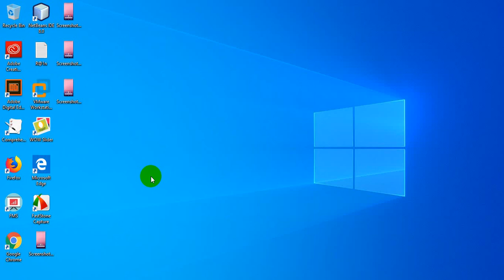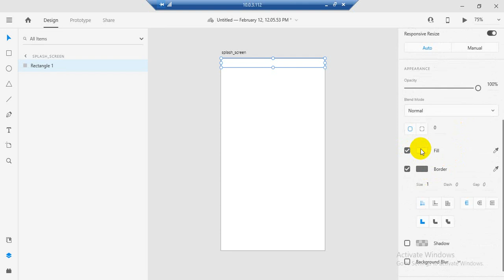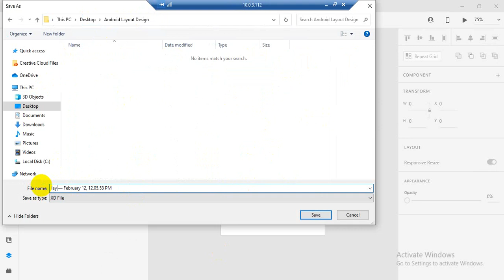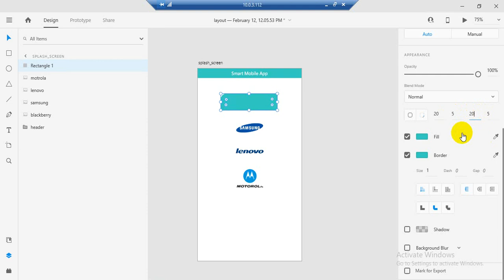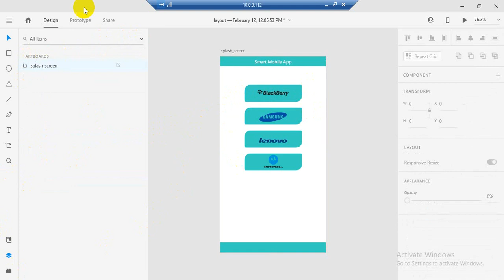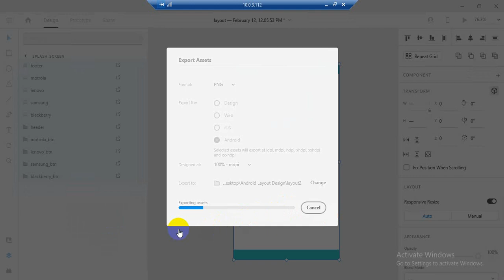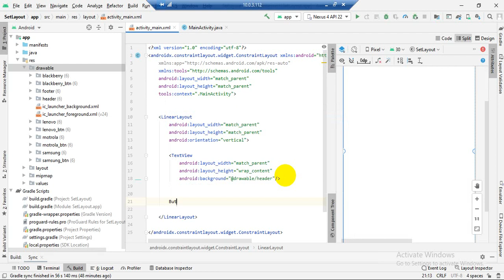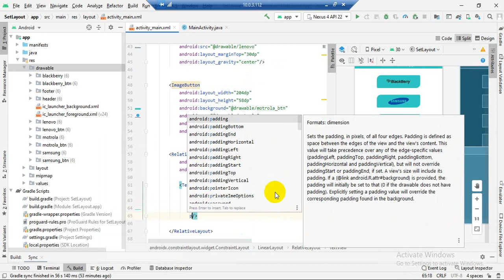Adobe XD to Android layout